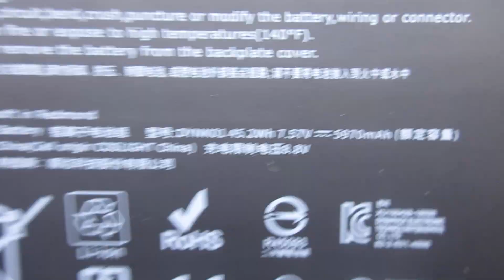Brand New G3HTA037H Laptop Battery for MICROSOFT Surface 1796 Surface LAPTOP 2 1782 Series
Models Number:
MICROSOFT G3HTA037H

MICROSOFT Surface 1796
MICROSOFT Surface LAPTOP 2 1782